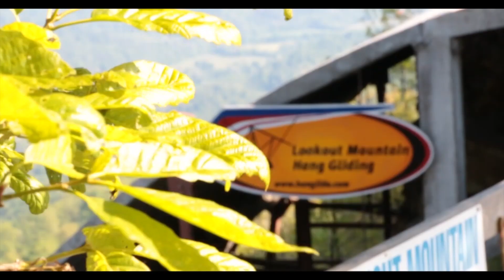Joe Tandem Hang Gliding Lookout Mountain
This video is about Joe Tandem Hang Gliding Lookout Mountain